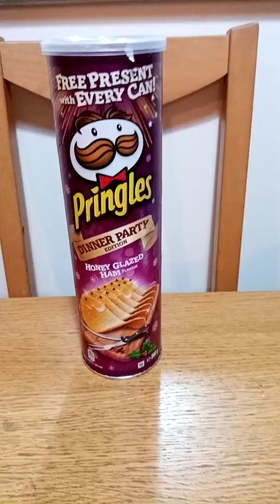Pringles honey glazed ham flavour review